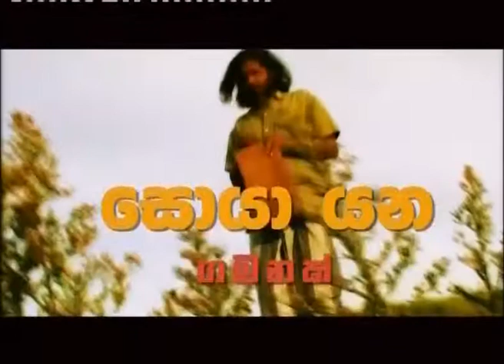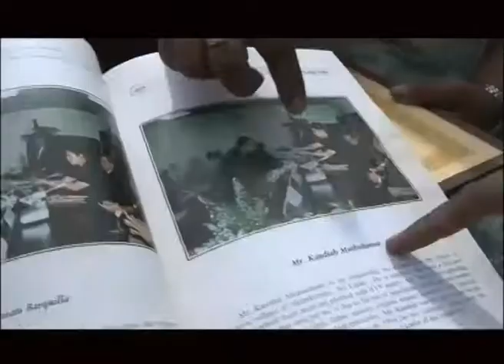Ketha Batha Kamatha TV Program 2017.09.08 @ 6.15 p.m on Rupawahin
“කාබනික ගොවිතැන”-
කාබනික පොහොර භාවිතය ප්‍රචලිත කිරීම